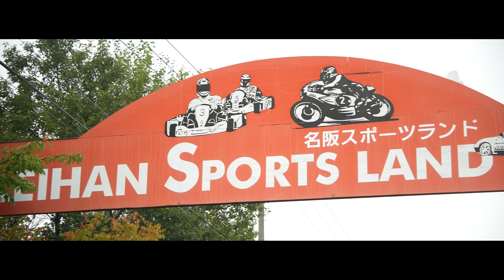GR Supra/スープラ ドリフト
今回の動画では、名阪セントラルサーキットでドリフトを撮影させていただきました。
雨の中という厳しい条件でしたが、ドリフトの迫力は伝えられると考えています。

協力くださった方々ありがとうございました。

Car Life Filmでは、お客様の愛車を撮影しています。

使用機材
■カメラ： Sony α7SIII
■レンズ：TAMRON 28-200mm F/2.8-5.6 Di III RXD
■マイク：RODE ロード VideoMic Pro+
■ジンバル : DJI RS2
■編集ソフト：Premiere Pro